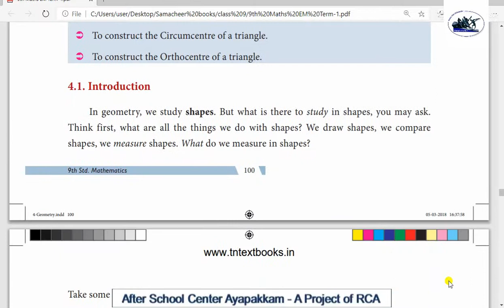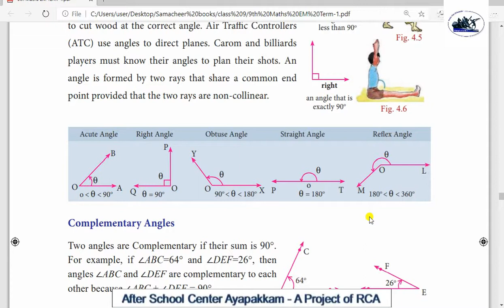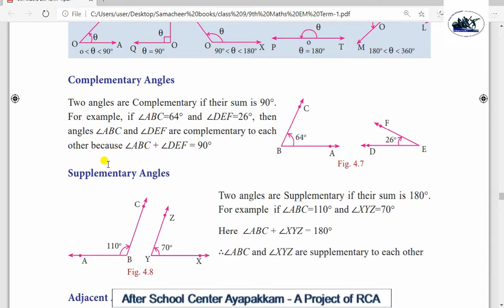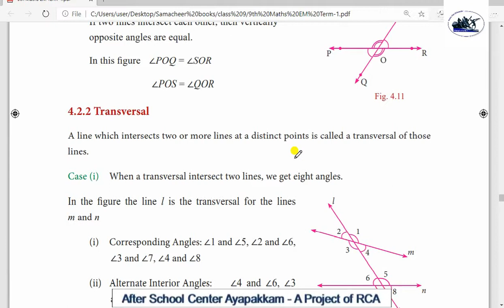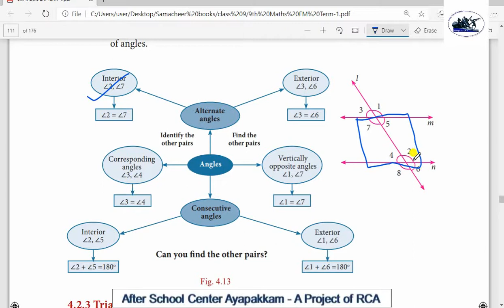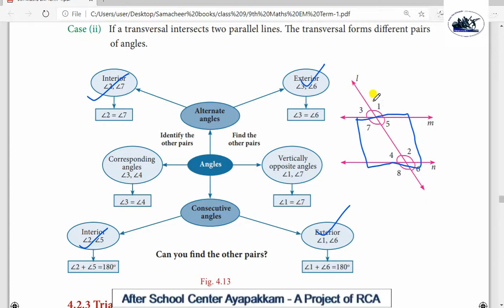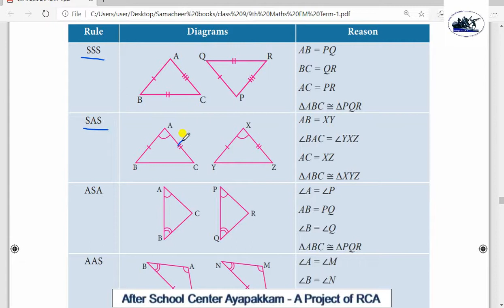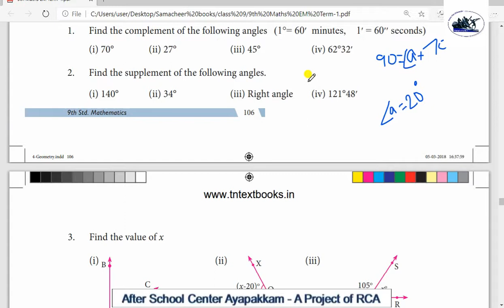Rotary Club of Ambattur Class 9 Maths Geometry Ex 4.1